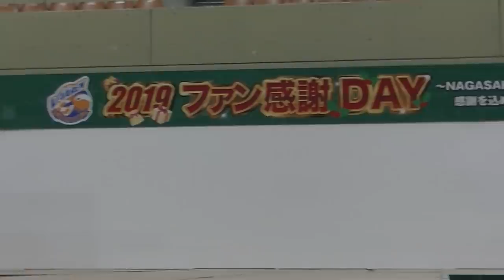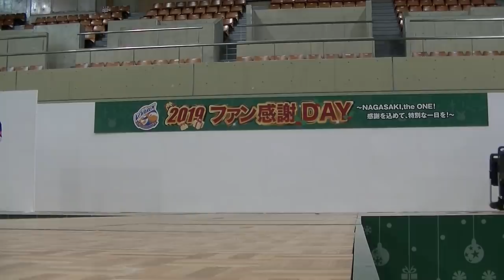2019ファン感謝DAY③～選手デザインTシャツ ファッションショー～